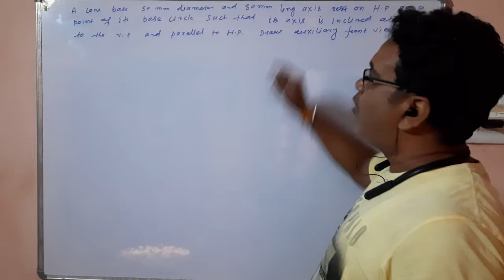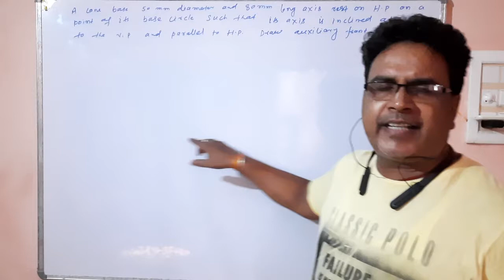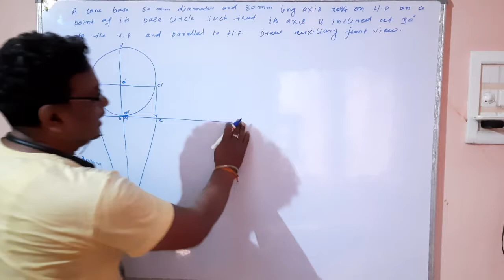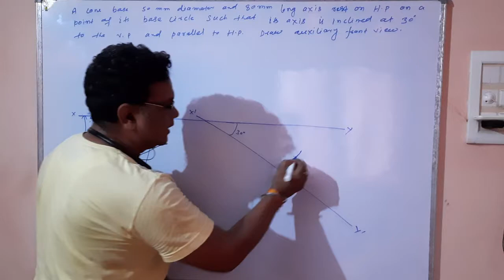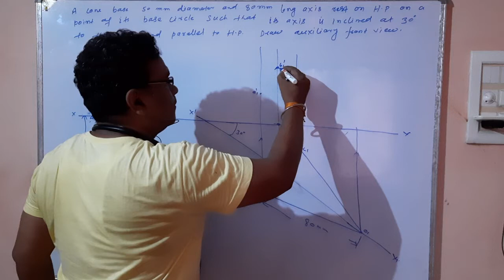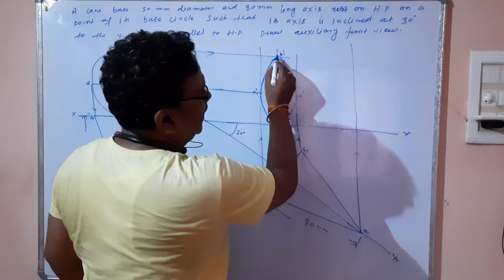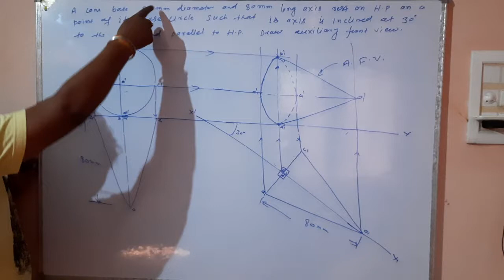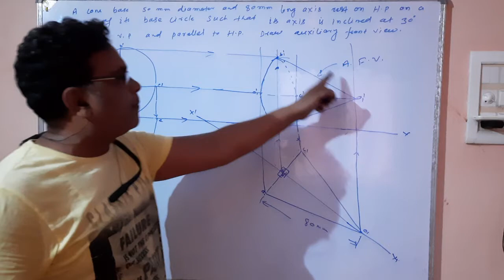Projection of cone By prof Mithlesh Kumar